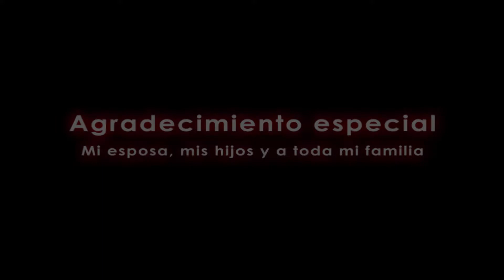Teobaldo Zelaya Roque "Mis 60 Años" 08 de setiembre del 2015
Un pequeño video de los 60 años de mi hermano Teobaldo José María Zelaya Roque.